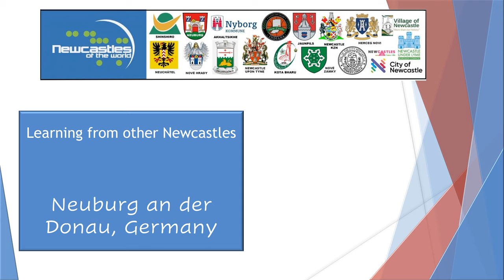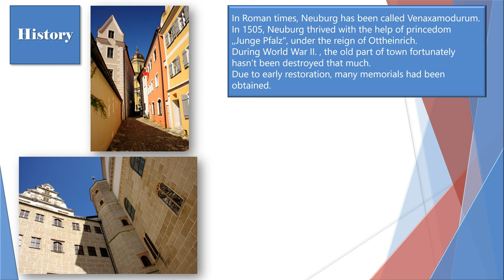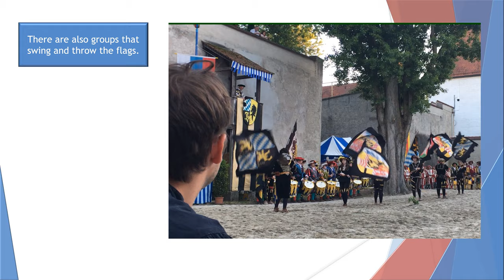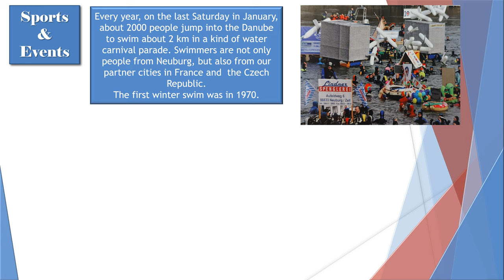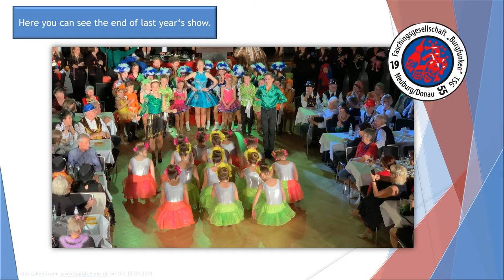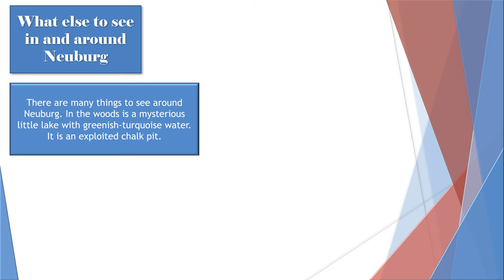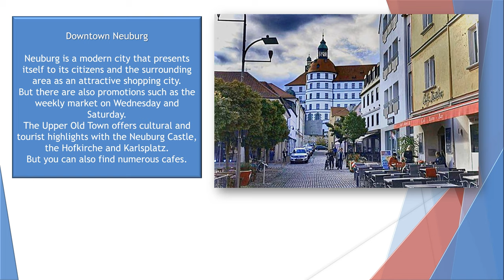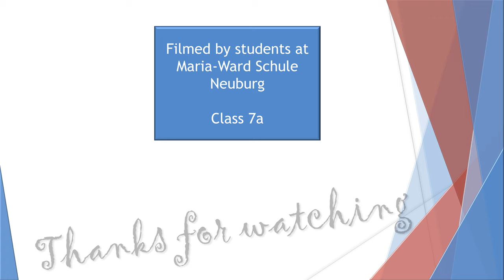My Newcastle: Neuburg an der Donau, Germany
Newcastle of the World is an Alliance between cities around the world that share the same name “Newcastle”. The cities work together to share, inspire and develop projects that promote culture, education, tourism and business.

When the cities met in Shinshiro, October 2018 it was agreed among other initiatives “to raise awareness of the Alliance in Pupils from a young age.” The cities also decided to commence a project called “Learning from other Newcastles” - a school project led by Nyborg in Denmark.

Schools will create a video, which tells a specific story of their country and city.
The purpose is to encourage learning about and between our Newcastles through the creation of videos by students (aged 12 to 18 years). The students decide on the content according to specific guidelines.  The videos can contribute to building closer links between our cities by establishing new friendships between pupils/classes across the world.  The videos will be released on our new YouTube-channel “Learning from other Newcastles”.

In this video you will learn about Neuburg an der Donau in Germany. Visit the fascinating renaissance festival "Schlossfest", see some of sports and events that takes place in Neuburg and meet headmaster Mr. Kaiser.

This movie is made by class 7.a from Maria-Ward Schule in Neuburg. :-)